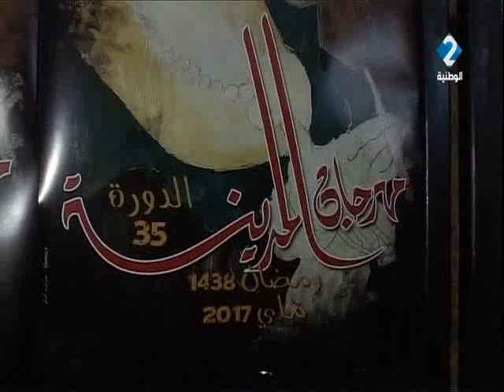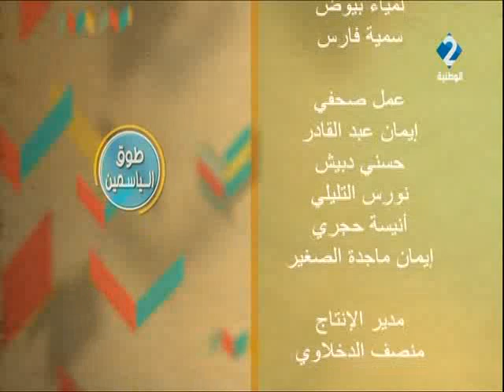برنامج طوق الياسمين ليوم 09 / 06 / 2017